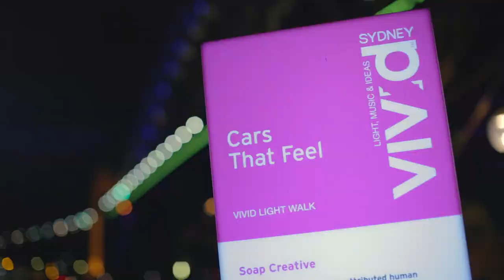VIVID Sydney 2014: Cars That Feel by Soap Creative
We created ‘Cars That Feel’ - an innovative light and sound installation using Prius vehicles, which appeared to emotionally engage with people who interacted with the cars.

Our playful installation, exclusively presented at the Sydney VIVID Festival of Music, Ideas and Light, transformed three Toyota Prius models into sentient beings with their own unique personalities.

Audio by Noise International